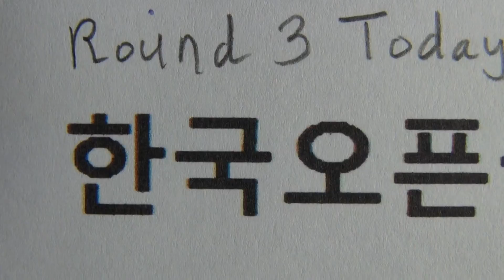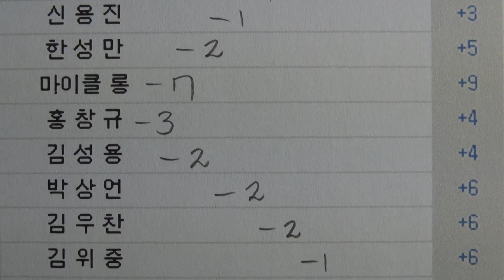오늘 3 경기 - 한국오픈골프선수권대회 2013 - 골프리듬율